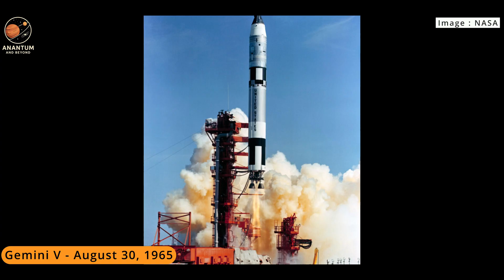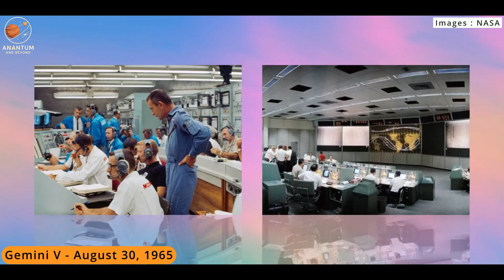The Dark Side of Solar Flares CARRINGTON EVENT Explained ! AstroHistory Weekly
🌌 Welcome to AstroHistory Weekly — where we journey back through the most important moments in space history that happened during this week.

For Aug 28 – Sep 3, 2025, we revisit:

☀️ 1859 — The Carrington Event: The most powerful solar storm ever recorded, when auroras lit up the world and telegraph lines burned.
🚀 1965 — Gemini V: NASA’s first long-duration human spaceflight, proving astronauts could survive a lunar mission.
🪐 1979 — Pioneer 11 at Saturn: The first spacecraft to encounter Saturn, discovering new moons, rings, and mysteries.
👨‍🚀 2005 — Soyuz TMA-6 return: A mission that highlighted international cooperation aboard the ISS.

From fiery solar storms to human endurance in orbit, robotic exploration of Saturn to astronauts uniting across nations — these stories remind us how far we’ve come in our journey to the stars.

👉 Join us every Thursday for AstroHistory Weekly: This Week in Space History.

⏱️ Chapters

0:00 – Intro
0:32 – The Carrington Event (1859)
03:39 – Gemini V (1965)
04:30 – Pioneer 11 Saturn Flyby (1979)
05:20 – Soyuz TMA-6 Return (2005)
06:20 – Wrap-Up
06:42 – Merch Store